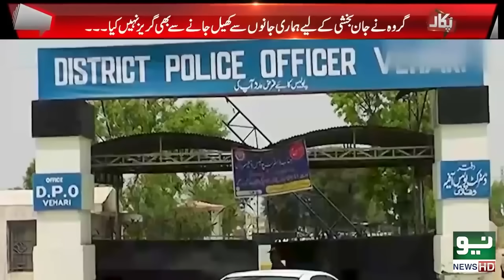Aik raat kay liye dulhan kiraye par milnay lagi I Pukaar With Aneela Zaka I Pukaar